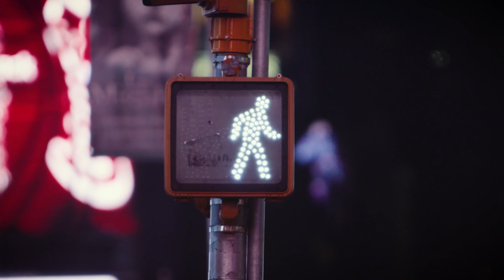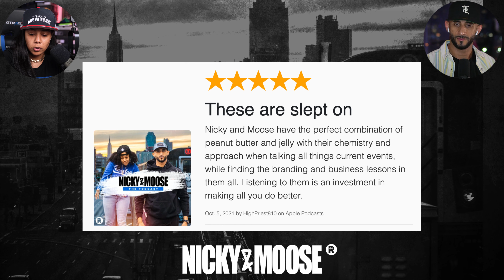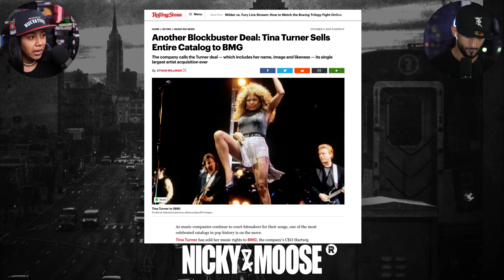Resources VS Relationships | Nicky And Moose The Podcast (Episode 54)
Welcome to episode 54 of Nicky and Moose: The Podcast! Check out today's episode as your hosts discuss what's poppin' with the Facebook/Instagram/What's App shutdown and Tina Turner's catalog payoff.

Also, check out important lessons from Russ and the great Nipsey Hussle. Grab your pen and pad or favorite device for this one…it's a can't miss.

What You Will Learn:
- What route do you go when you want to stay relevant?
- Have relationships in business, not just resources.
- Think cash flow and credibility when making deals.
- Prioritize in your brand/business.

00:00 - Intro
1:38 - Review of the Week
5:10 - Facebook, Instagram, and What's App Was Down
8:25 - Clip (Facebook Whistleblower)
9:05 - What Keeps People on the Platform?
27:22 - Tina Turner
35:15 - Clip (Russ - Connection)
36:54 - The Necessity of Relationships in Business
55:05 - Clip (Nipsey Hussle - Leverage)
55:54 - Cashflow and Credibility
1:06:23 - Announcements
1:09:38 - Moose, Final Words

About Nicky And Moose The Podcast:
Nicky And Moose The Podcast takes an inside look at some of the world's top personal brands and businesses to reveal the blueprint behind their success. Every episode features the strategies, the mindset, and the psychology behind your favorite entrepreneurs. So whether you are building your personal brand or scaling your business, your hosts; Nicky Saunders And Mostafa Ghonim will help you to walk away with practical steps to take you to the next level!